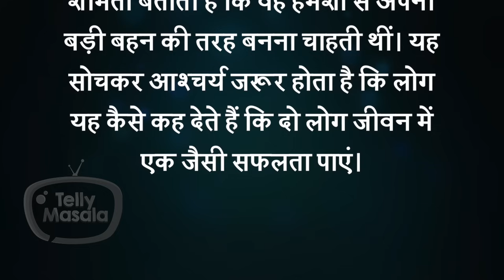Shamita Shetty Hits Back At Trolls Claiming That She Lives On The Earnings Of Shilpa & Raj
Shilpa Shetty's sister Shamita Shetty has now given a befitting reply to trolls claiming that she lives on the earnings of Shilpa Shetty and Raj Kundra. Watch the video to know more in detail.